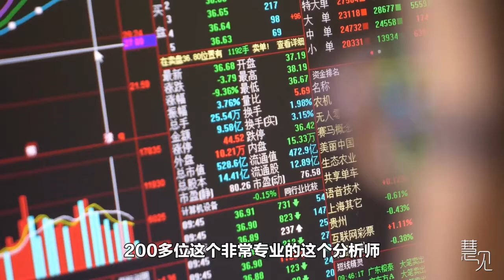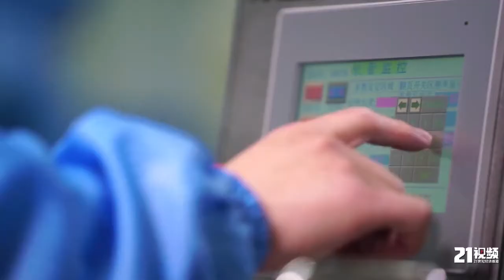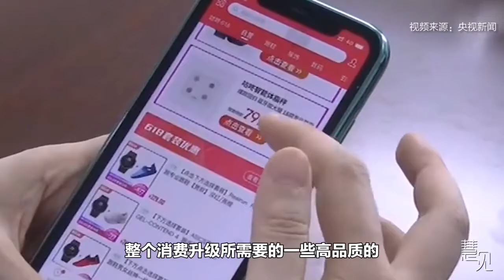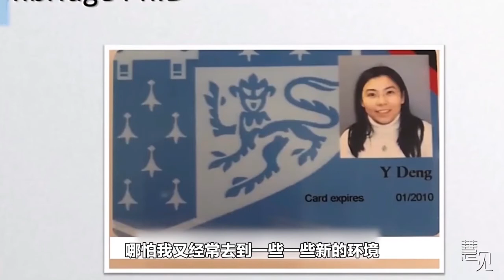DENG Yaping vs. GAO hui: Independent Women and Their Financial Management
An insightful conversation between Olympics champion of table tennis DENG Yaping, GAO Hui from the UBS Securities, and our reporter BAO Hui, which covered topics ranging from women's independence, sports and education, happiness and wealth, financial management, and how women pursue their own lives.